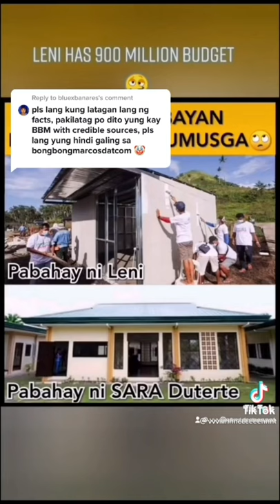LENI ROBREDO FUNNY SPEECH THE LAST MAN STANDING IS A WOMAN LENI ROBREDO FUNNY MOMENTS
Leni Robredo "Meron sila na wala tayo at meron tayo na wala sila"

Leni Robredo "Instructions ko lang po sa staff natin, yung pinakamura lang na gamit wag yung mahal iyong pinaka mura lang"

Leni Robredo "Sa Iloilo ka Ellie parang mga six Hundred, Five hundred , six hundred na bikers lahat sila naka bike"